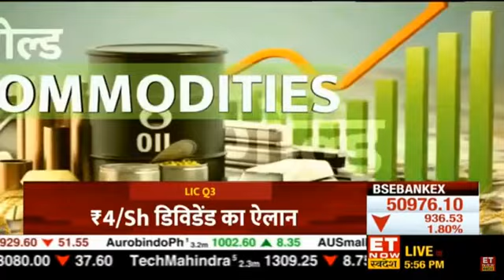Is investors buying Silver in commodity market? See what Chintan Mehta from ABANs group have to say!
As featured in @ETNow @etnowswadesh @prprose5045, our CEO Chintan Mehta has discussed about future of Silver as a commodity!

Chintan Mehta discusses the potential of silver as a commodity for investment, indicating a positive outlook on buying silver. His insights provides a valuable guidance for those looking to diversify their investment portfolio with commodities.

For detailed analysis and investment strategies mentioned by Chintan Mehta , CEO of ABANs group, watching the video would be highly beneficial.

Commodity Market Show | Rate cut in Commodity market | Silver price | Gold price |